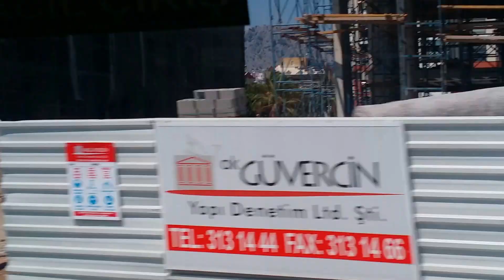wyjazd do Kemer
Turcja Kemer